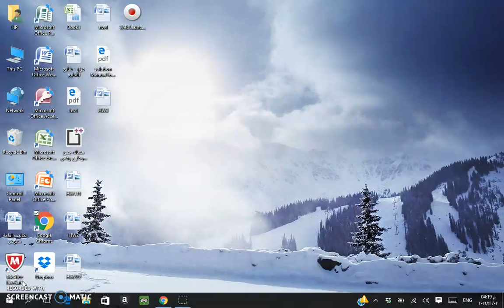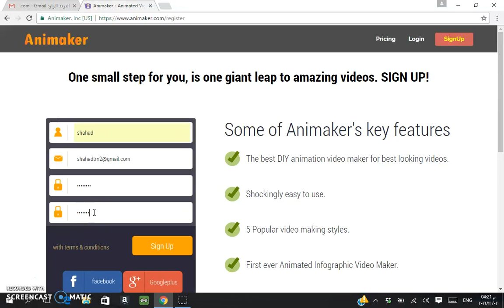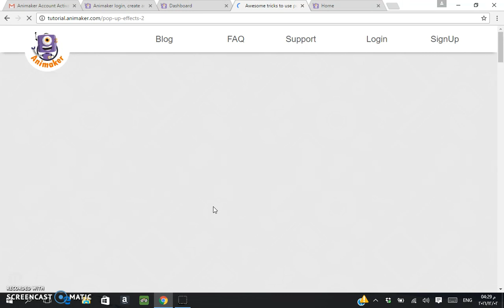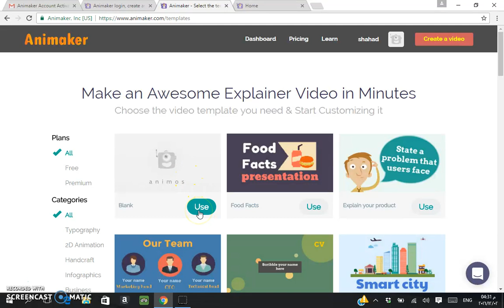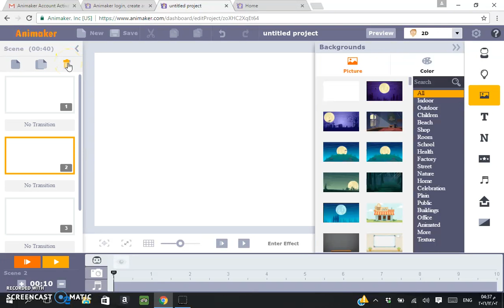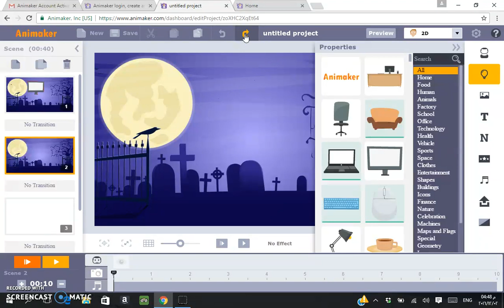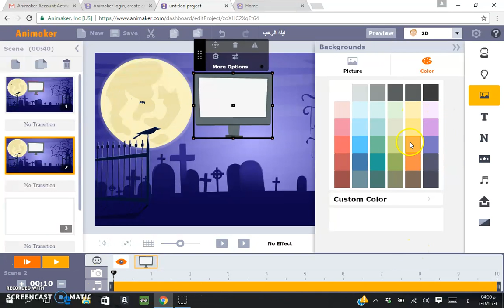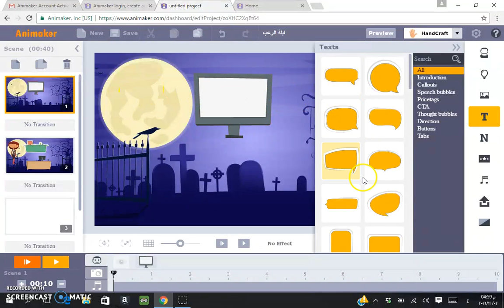Animaker: Tutorial 30, Part 01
Animaker is an online do-it-yourself (DIY) animated video making platform that allows users to create and share animated presentations and animated explainer/narrative videos, in which characters speak with lip-sync and move around, by manipulating pre-created objects, imported images, provided music, and user created voice-overs. In Animaker you can create 5 different video making styles starting from 2D, 2.5D, handcraft, typography, and infography. Animaker allows individual users who do not have previous video making experience to create pro/studio-quality videos and presentations with top class visuals and features like never before. This instructional training video was created by pre-service teachers in the College of Education at Kuwait University and supervised by Dr. Ammar H. Safar.